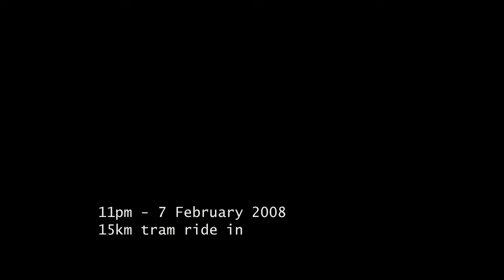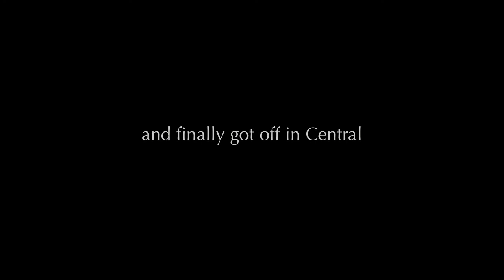15km Tram Ride Hong Kong - 720p HD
Shot with the Speed HD7, a US$100 720p HD camera.

Video of almost the entire journey possible, East to West, on the tram, passing through lower-class residential areas, lower/middle-class residential areas, shopping areas and finally the business and financial district of Admiralty and Central.

The trams in Hong Kong have been running since July, 1904, and initially, the first 26 tramcars were all single-deckers. After over a century of operation, there are 163 tramcars which includes 2 antique tramcars, which makes it the world's largest fleet of double-deck tramcars still in operation, carrying an average of 240,000 passengers every day.

There are 6 tram routes, totalling 30km, with the longest running from Kennedy Town in the west, to Shau Kei Wan in the East. Tram fare is HK$2/US$0.25, regardless of distance, making this the second cheapest mode of transport in HK (the cheapest being the Star Ferry).

'Ding Ding' is the sound of the trams 'horn', and is operated with a foot pedal. This 'horn' has remained unchanged throughout the century.

The tram remains my favoured mode of transport. For me, it's like stepping back a few decades in time, and is a wonderful way to unwind. It is the best way of seeing everything East, West, old, new, rich and poor, on the island.

Auto WB, EV 0, Nightshot On.
The HD7 on Auto WB gives off too much green tint, regardless under flourescent or tungsten lighting conditions.
Next night test videos will try relevant WB setting to see for any improvements.